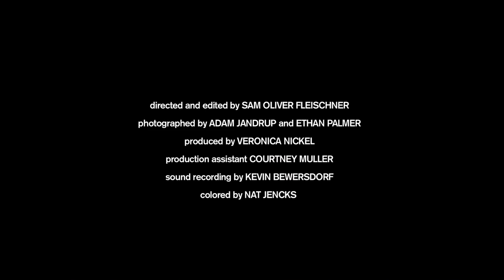Tauba Auerbach: [2, 3]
Sam Fleischner captures the aural experience of leafing through the weighty new project by artist Tauba Auerbach. Read the feature on NOWNESS